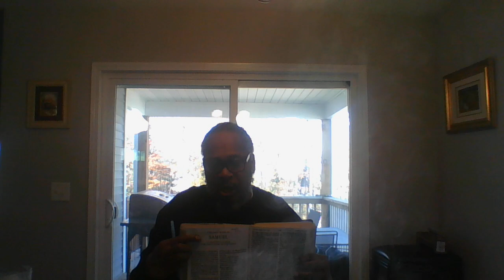#112324 Let's Revisit EMNITY, ENEMIES, ENEMIES',ENEMY and ENEMIE'S part 7a 1 SamuEL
#112324 Let's Revisit EMNITY, ENEMIES, ENEMIES',ENEMY and ENEMIE'S part 7a
1 SamuEL